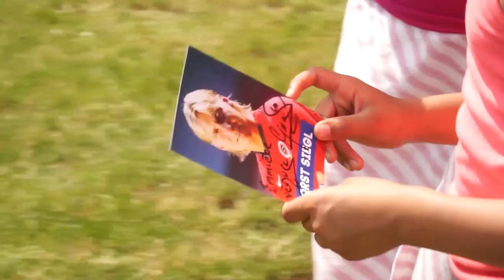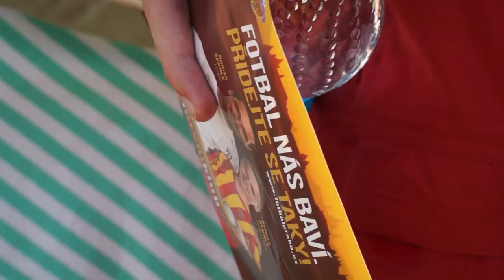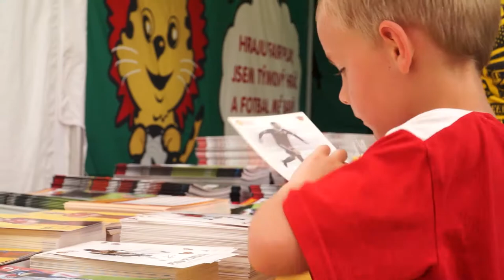Kašpárkohraní (14.6. 2015, Letenské sady)